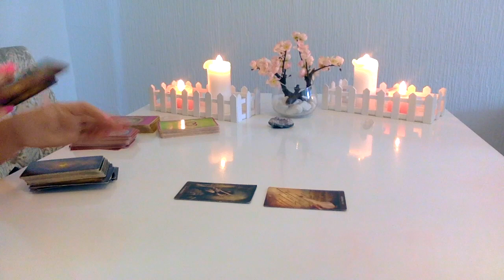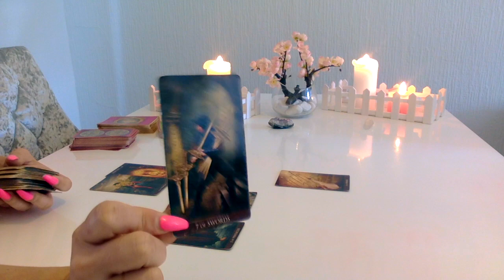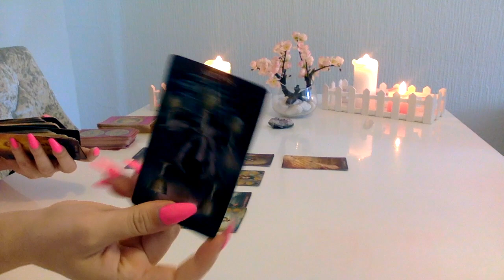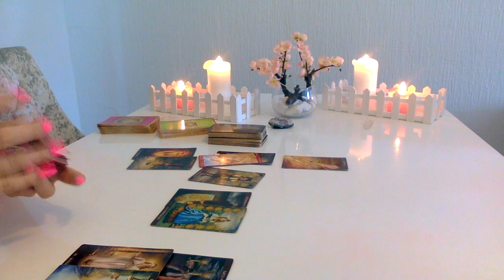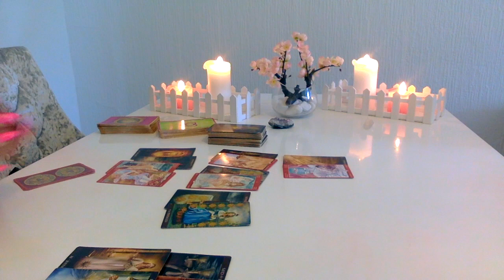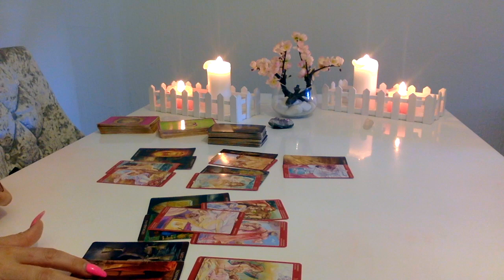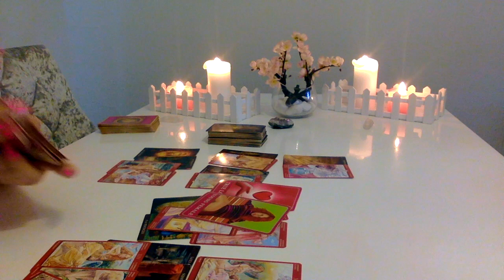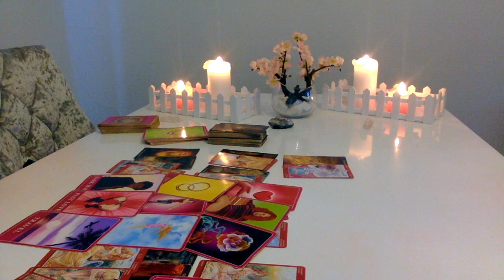🌟TOURO COMO ELE/A SE SENTE MAIO 2019 - SAFADO/A NAO MUDA!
THE_GODDESS_GUIDANCE